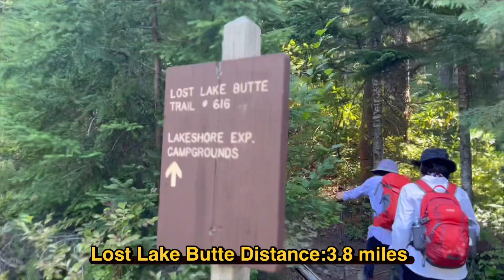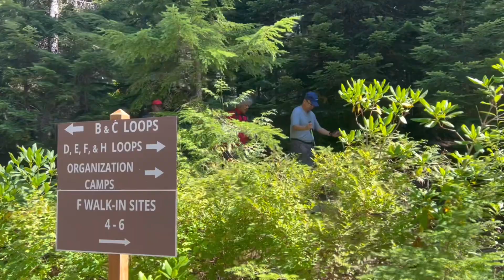Lost Lake Loop